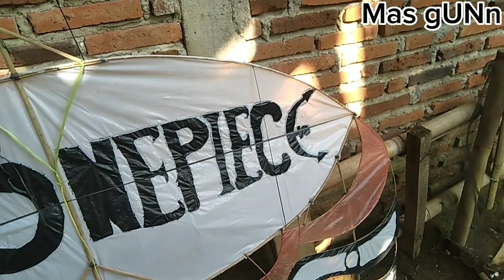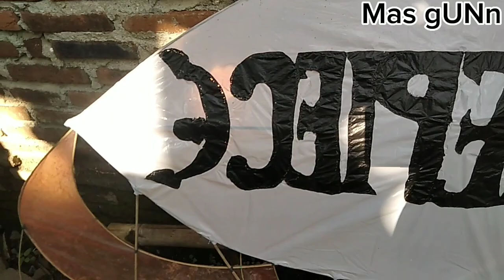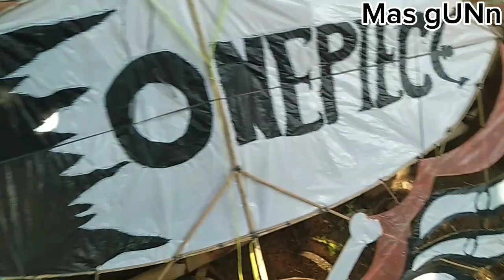Review Layangan Gapangan ONE PIECE No Debat.!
Review Layangan kali ini saya akan menjelaskan tentang layangan saya ram Raman one piece maaf jika Layangan nya kurang bagus.